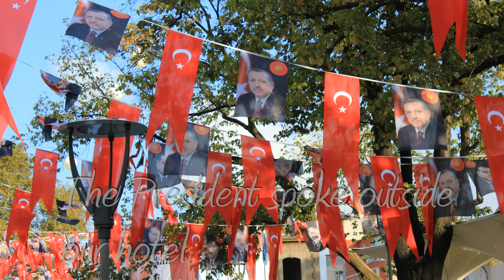Trabzon Turkey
Jerry and Ed's trip to Trabzon Turkey and the Sumela Monastery.  You can raise the resolution to HD in the settings for better quality